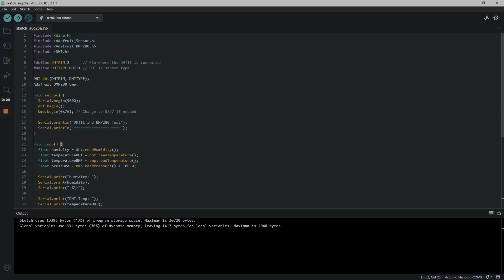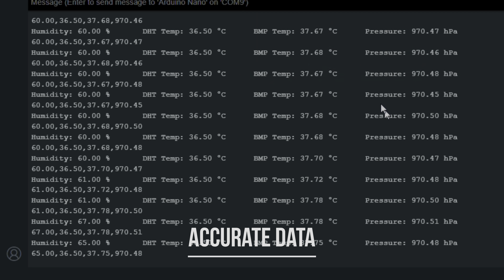DIY Weather Station Radiation Shield: 3D Print Your Way to Accurate Weather Data!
Welcome to INTechGenius's DIY Weather Station Radiation Shield project! In this video, we'll take you through the process of creating a custom 3D printed radiation shield for your weather station.

🌦️ Weather enthusiasts, this one's for you! 🌡️

Project Overview:
In this project, we've designed and 3D printed a radiation shield to protect the BMP280 and DHT11 sensors from direct sunlight and other environmental factors. The shield helps ensure accurate temperature and humidity readings for your weather station.

Materials Used:

Arduino Nano: To gather and process data from the sensors.
BMP280 Sensor: For precise barometric pressure and temperature measurements.
DHT11 Sensor: To monitor humidity levels.
3D Printed Shield: Designed and printed to house the sensors.
How It Works:
The Arduino Nano acts as the brain of our weather station, collecting data from the BMP280 and DHT11 sensors inside the shield. The shield itself is designed to prevent radiation and external influences from affecting the sensor readings. This ensures the data you receive is as accurate as possible.

DIY Steps:
We'll guide you through the process of 3D printing the shield, wiring the sensors to the Arduino Nano, and programming the Nano to collect and display weather data.

Why a Radiation Shield?
Radiation shields are essential for weather stations because they protect the sensors from direct sunlight and radiation, which can cause inaccurate readings. Our 3D printed shield is a cost-effective solution to this problem.

Conclusion:
By the end of this video, you'll have a better understanding of how to create your own radiation shield for your weather station, ensuring your weather data is reliable and accurate.

If you have any questions or suggestions, please leave them in the comments section below.

Follow-Us On:
1. Instagram: intechgenius
2. YouTube: @INTechGenius